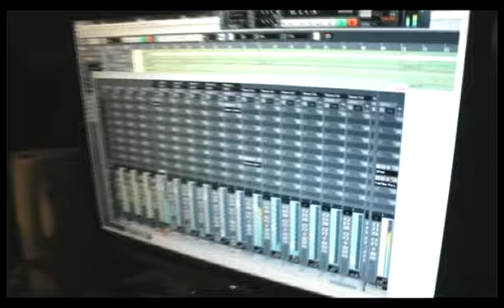M1 tube preamp with Guitar